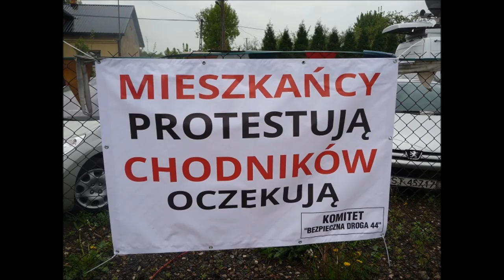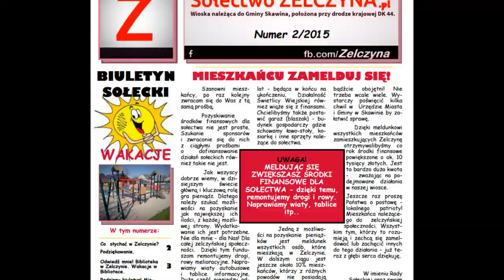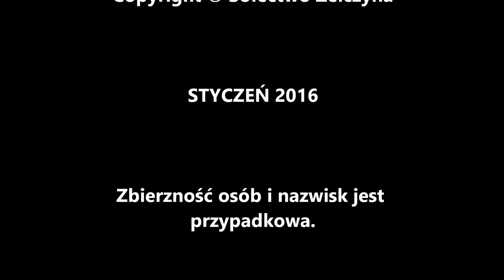Taki był rok 2015... w Zelczynie!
Kilka wspomnień z minionego roku w Sołectwie Zelczyna.